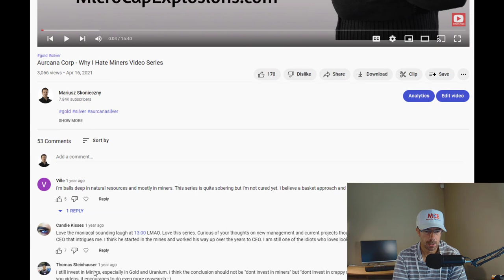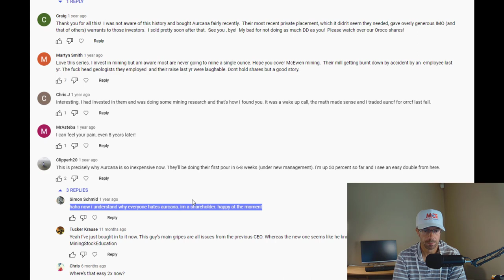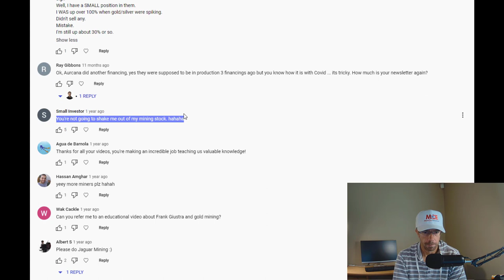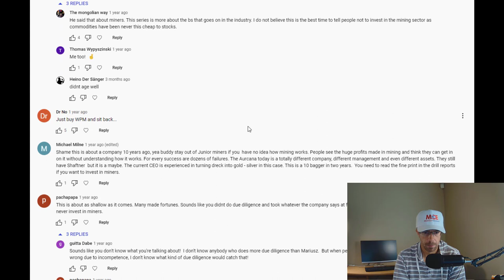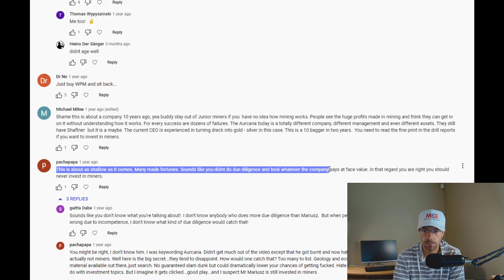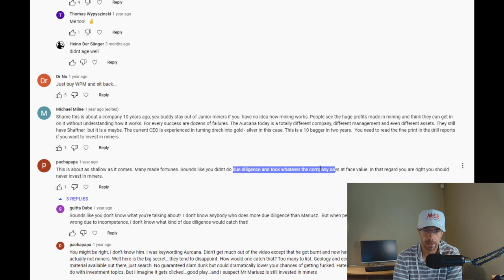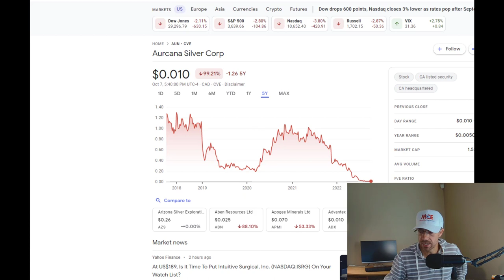Aurcana Throwback - Wow Impressive Performance